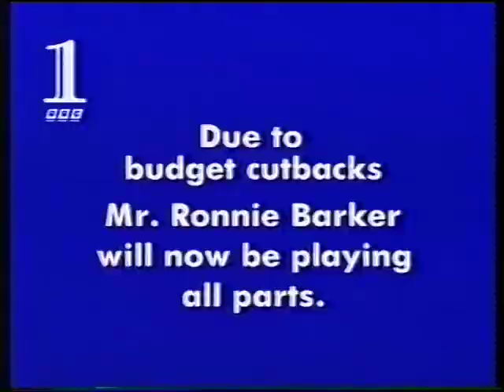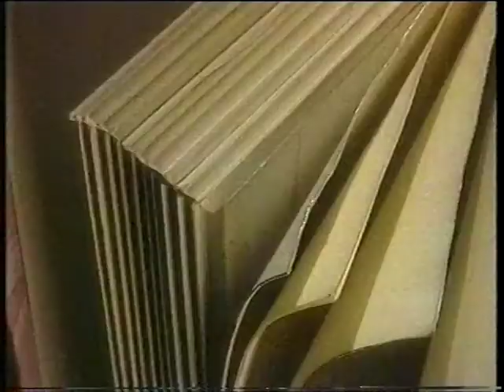BBC1 Junction - Sunday 24th August 1997